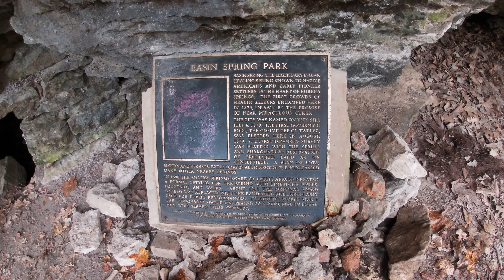Eureka Springs Arkansas A Video Book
found lost footage from our trip Oct 2020